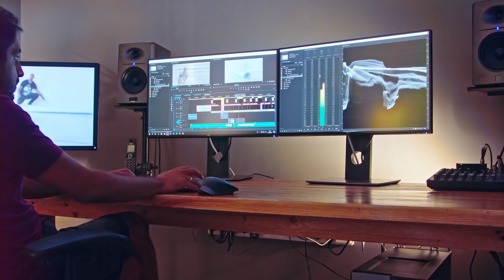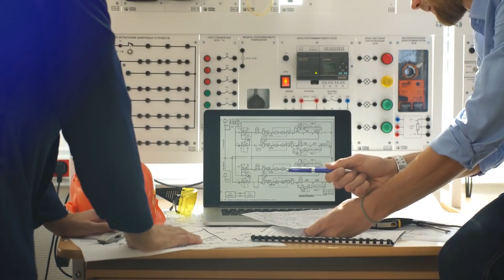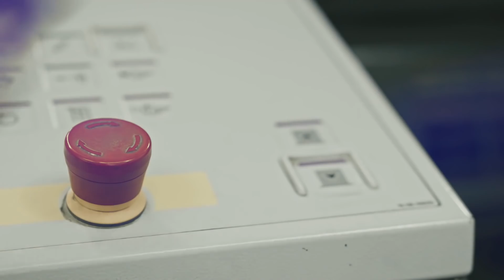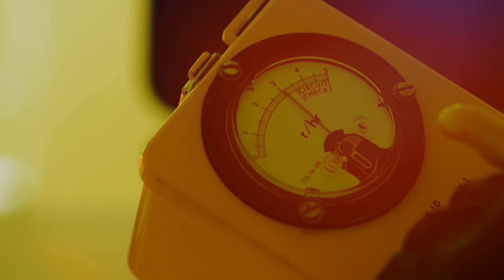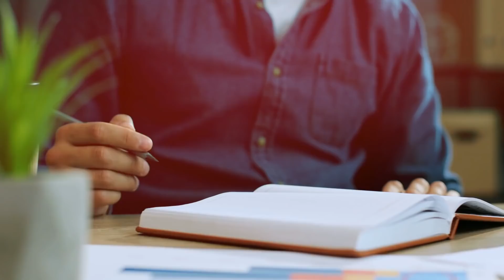Heroes of The Chernobyl Incident | चेर्नोबिल | Live Hindi Facts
The Chernobyl incident was caused by a nuclear incident that occurred on Saturday 26 April 1986, at the No. 4 reactor in the Chernobyl Nuclear Power Plant, near the city of Pripyat in the north of the Ukrainian SSR.